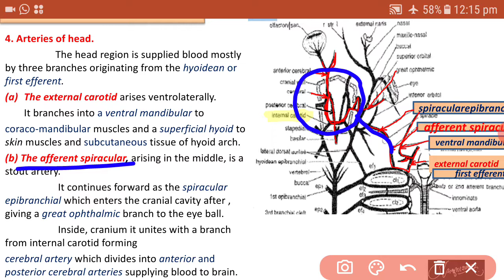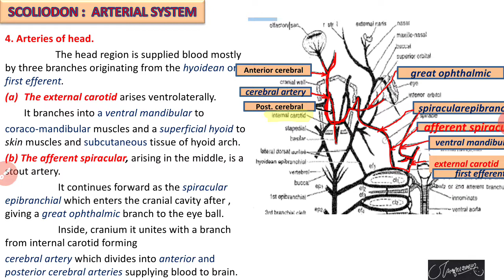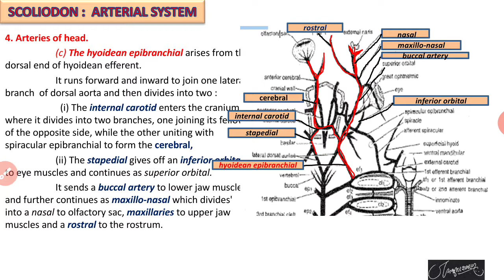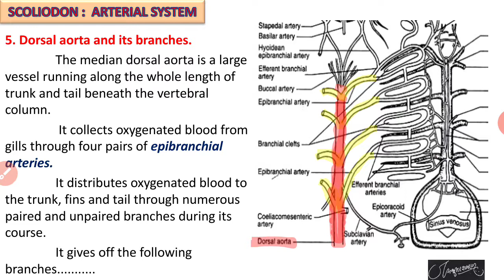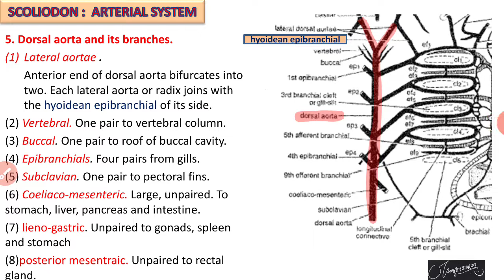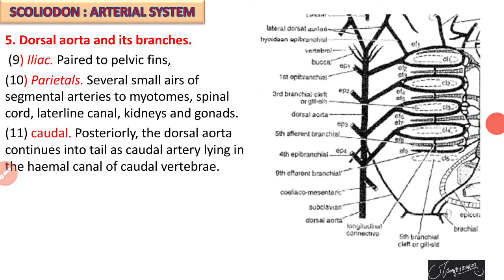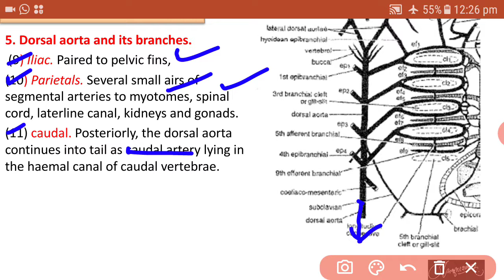scoliodon :arterial system {part III}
for B.Sc. s. y students
this video provide the details about arterial system of scoliodon in marathi